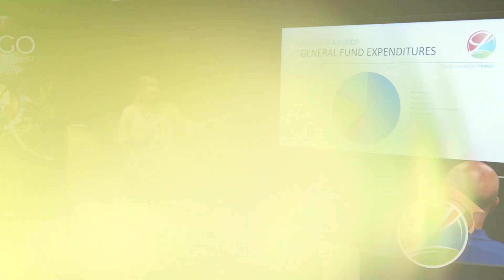Citizens Academy of Largo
Congratulations to Largo's Citizens' Academy graduates! Does Citizens' Academy look like fun? Apply to be part of the class of 2023 at Largo.com/Volunteer.